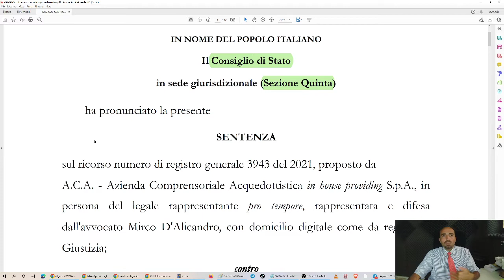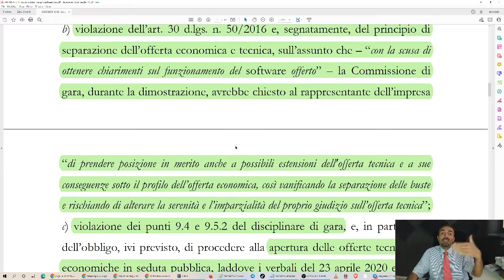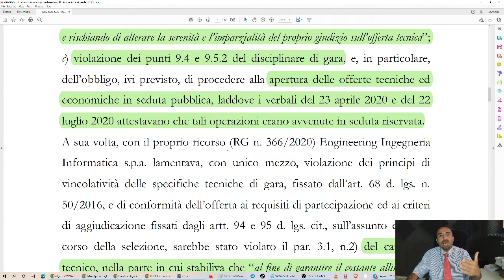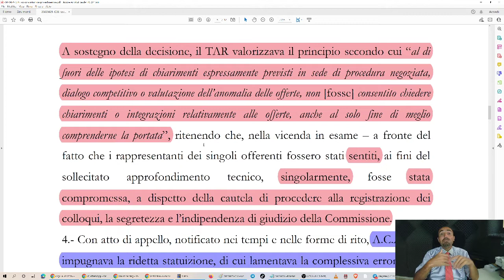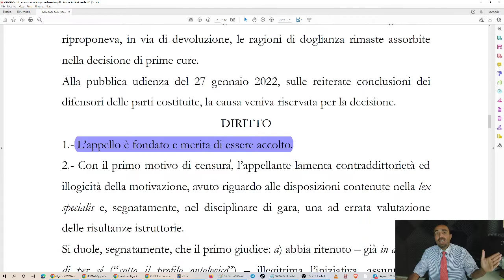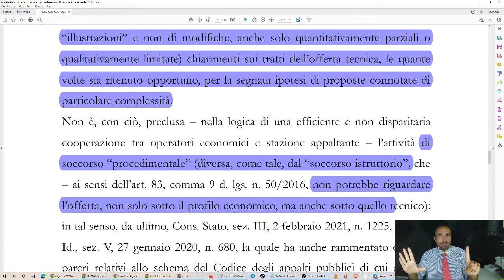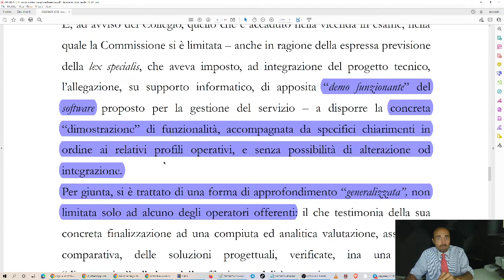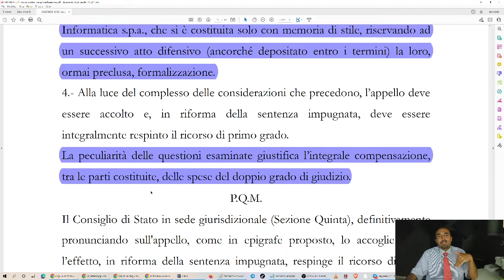Il soccorso procedimentale (non istruttorio) negli appalti - CdS 7353/2022 (25/8/2022)